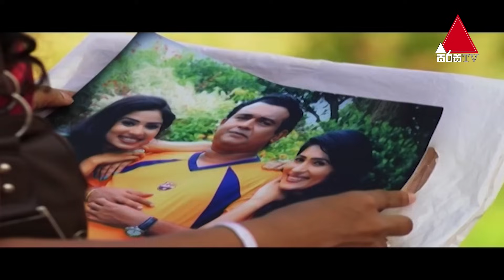Uthum Pathum (උතුම් පැතුම්) | Part 25 | Sirasa TV